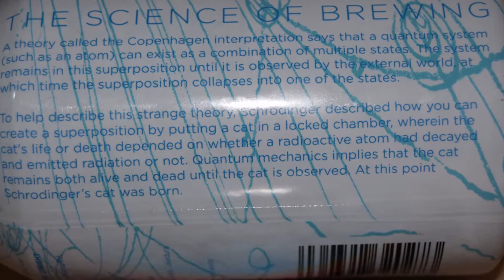Atom Schrodinger's Cat pouring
Ale Degustation presents English Amber Ale: Atom Schrodinger's Cat pouring